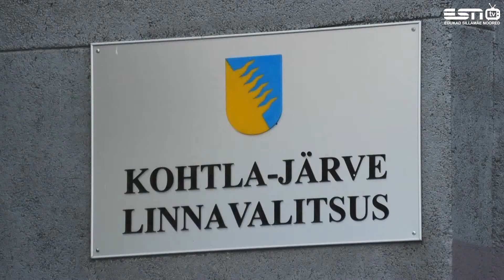29.10.2020 Репортаж о народном бюджете Кохтла-Ярве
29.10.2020 Репортаж о народном бюджете Кохтла-Ярве